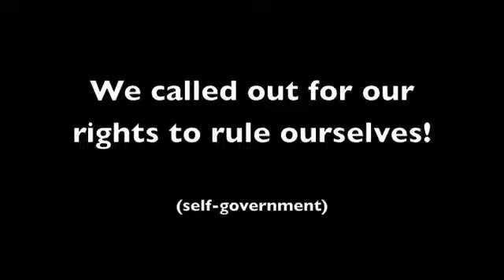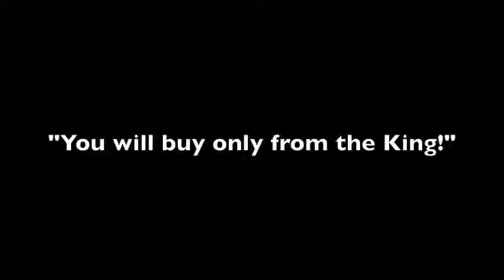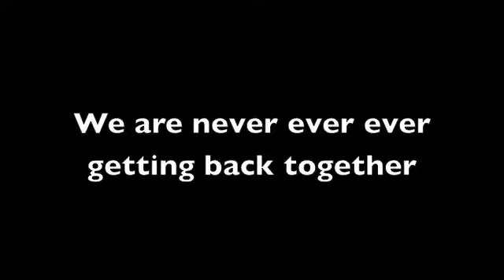We Are Never Getting Back Together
This is an alternative version of the Declaration of Independence.